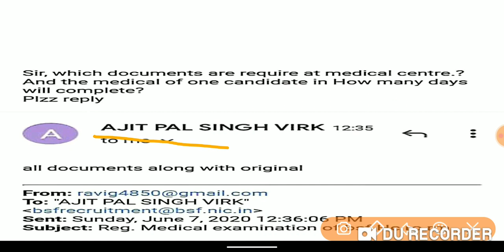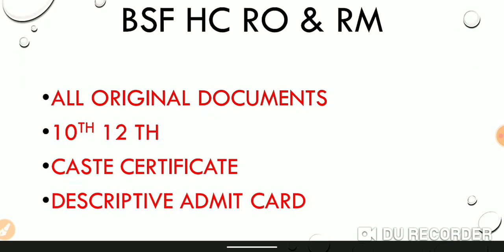BSF HC Ro Rm Medical Admit Card Docoument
Bsf HC Ro Rm 2020
Medical admit card
All Documents Doubt Clear